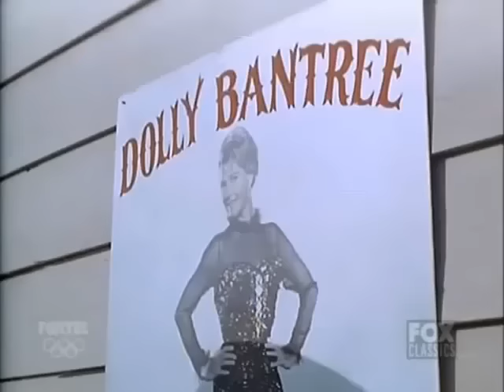🔴 Bonanza Full Movie 2024 (3 Hours Longs) 🔴 Season 34 Episode 21+22+23+24 🔴 Western TV Series